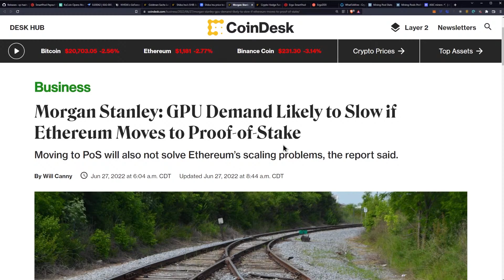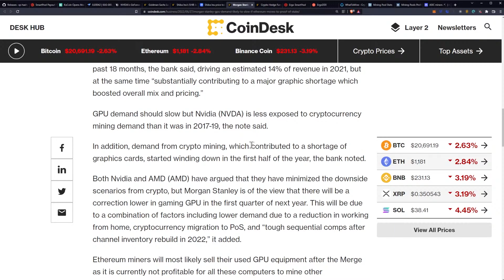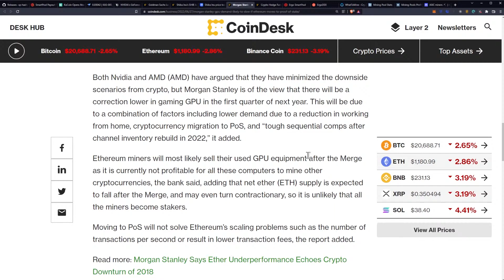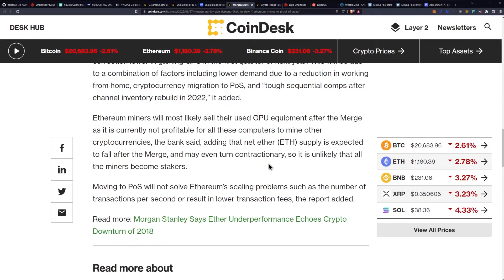Will The GPU Demand Slow Down When Ethereum Goes POS?? - 142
Morgan Stanley: GPU Demand Likely to Slow if Ethereum Moves to Proof-of-Stake

Ergo Address: 9fCyhudURbDSA2qi9k3sh1LgbHwyFwT6fck7wQW2YYWk9xR1miN
ETH Address: 0x8446b70aA05c811d7bF590e6EDE3d90C00391FcE
ETC Address: 0x8446b70aA05c811d7bF590e6EDE3d90C00391FcE
ZIL Address: zil135ajqdgf9mj6r50e8t28p98xvsss8ay7cppyx5